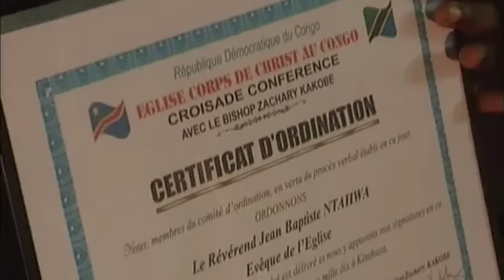DRC Minister of Budget ordained as Bishop by Bp. Kakobe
In June 2010, Bishop Zachary Kakobe was invited by the Body of Christ to Kinshasa - CONGO (D.R.C) for several ministerial activities. Among those activities, he conducted a Bishops and Pastors Conference at the Protestant Cathedral of Kinshasa. Moreover he was invited to ordain the DRC Minister of Budget, Hon. Jean-Baptiste Ntahwa Kuderwa Batumike into the office of Bishop. Before the Ordination, Jean-Baptiste Ntahwa had been serving as a Pastor of Mount Carmel Church for 18 years. Watch this clip for more details of this Ordination which was performed at the big stadium in Kinshasa - STADE DE MARTYRS.